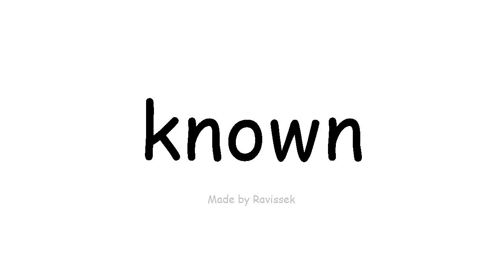вивчення англійської мови відомий